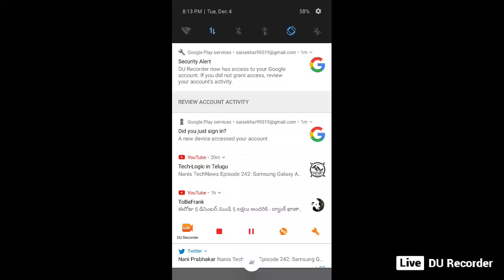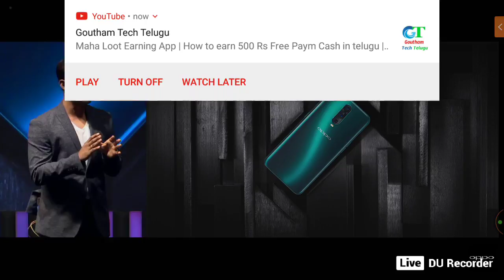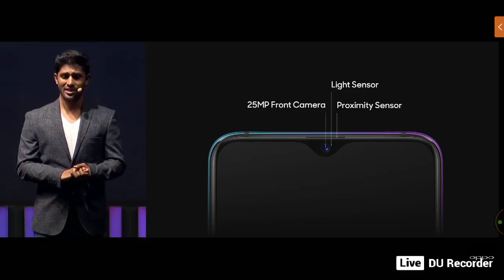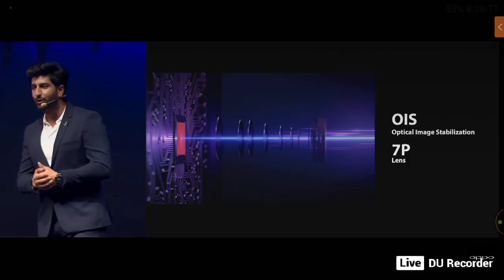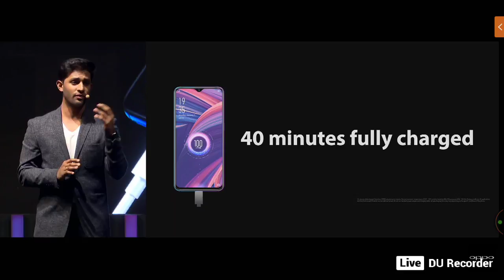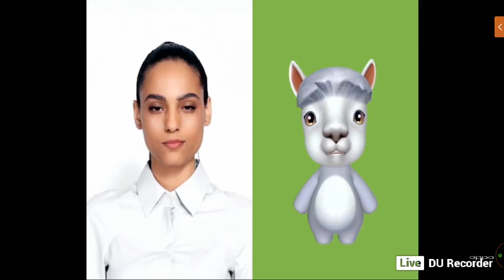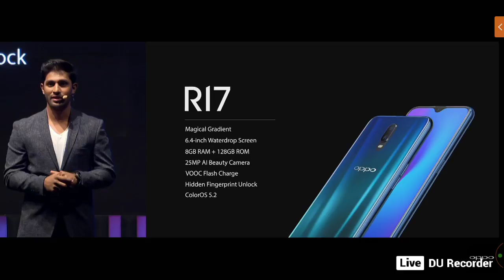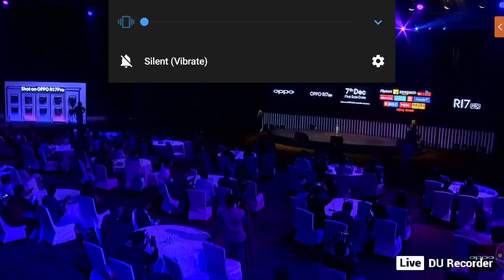oppo R 17 pro lunch event in india